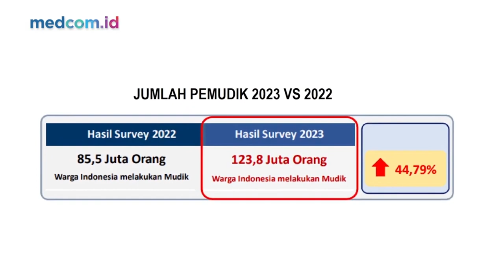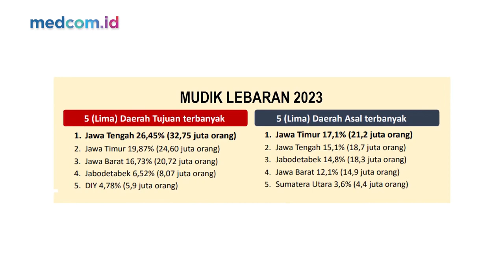HIGHLIGHT - WASPADA 123 JUTA PEMUDIK, MENHUB BONGKAR STRATEGI JITU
Tahun 2023 ini terasa lebih lega saat kita bicara arus mudik lebaran. Mengapa? Sebab tahun 2023 ini tak ada pembatasan mudik lebaran seperti tahun 2020 hingga 2022, saat pandemi Covid19 masih menghantui Indonesia. Namun bukan untuk lengah, Indonesia telah menyiapkan skenario terbaik, menghadapi arus pergerakan massal 123 juta orang pemudik di seluruh Indonesia. Mudik lebaran adalah hajatan jutaan orang Indonesia. Maka sangat tepat sekali kali ini CROSSCHECK menghadirkan obrolan penting soal mudik yang nyaman dan aman ini, bersama tokoh kunci gelaran mudik lebaran. Siapa lagi kalau bukan Menteri Perhubungan Budi Karya Sumadi.